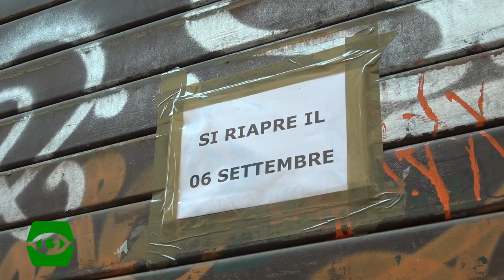Bologna ad agosto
La redazione di Flashgiovani vi racconta le strade desolate e il caldo torrido di Bologna ad agosto.